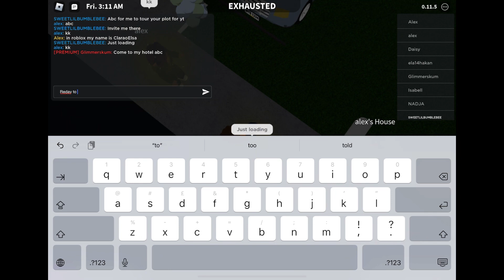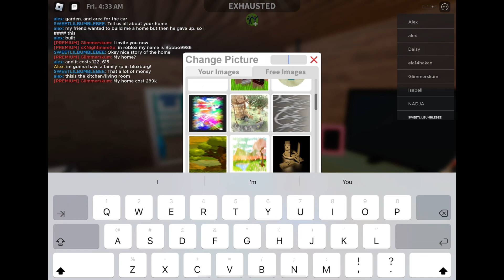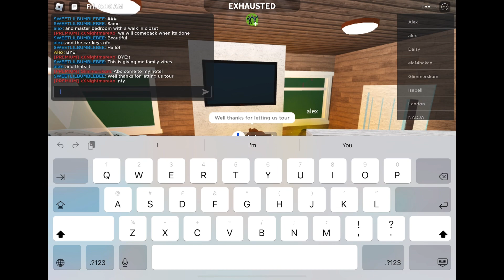Touring a bloxburg plot (episode 2) (bloxburg)